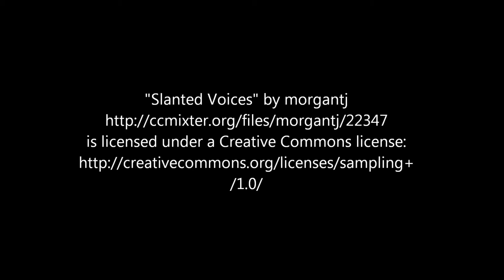Slanted Voices morgantj